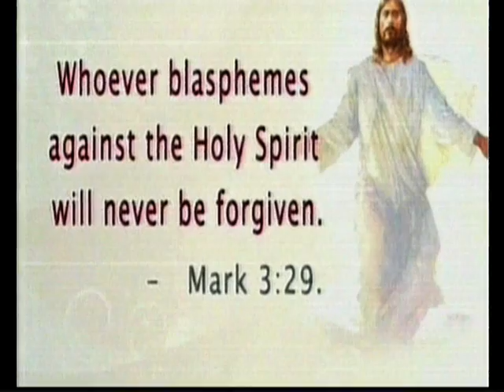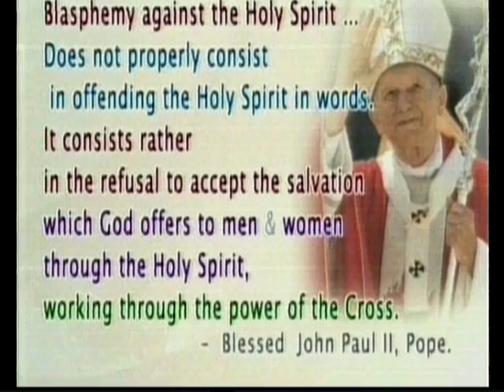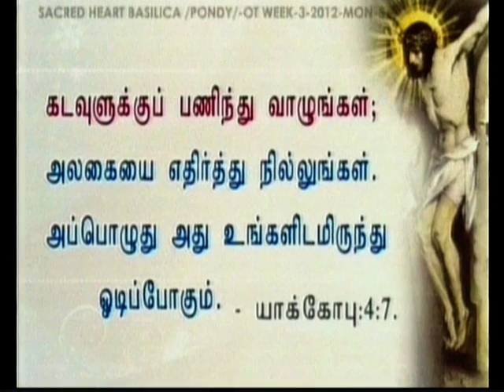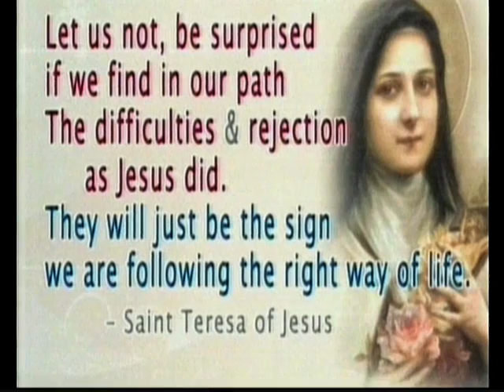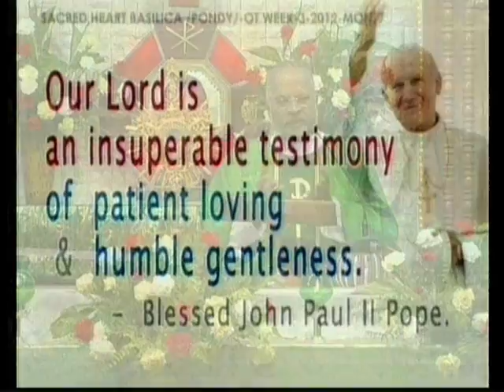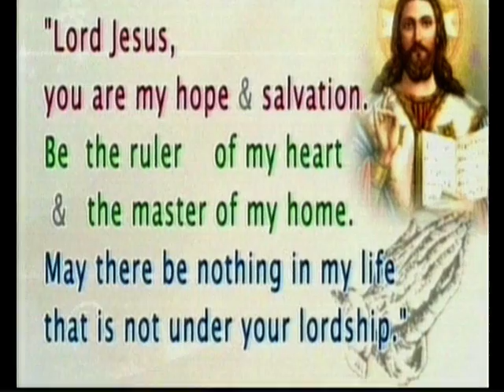Tamil sermon preached on 27-01-2014